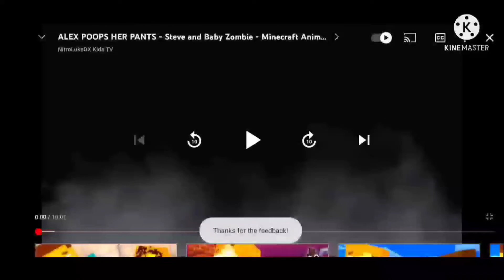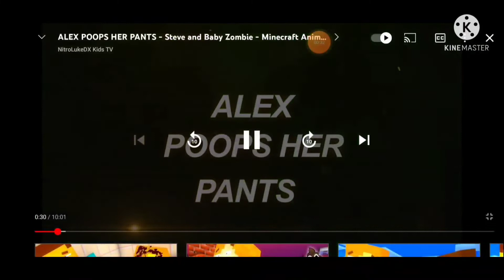SlendyBob The Movie #1